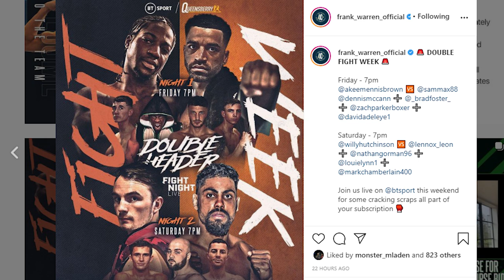FABIO WARDLEY, DAVID ADELEYE & NATHAN GORMAN BACK IN ACTION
Fabio Wardley, David Adeleye & Nathan Gorman return on three different shows, with Wardley facing the former title challenger Eric Molina, Adeleye a 2-8 journeyman & the rebuilding Gorman against Pavel Sour.

Boxing Squared